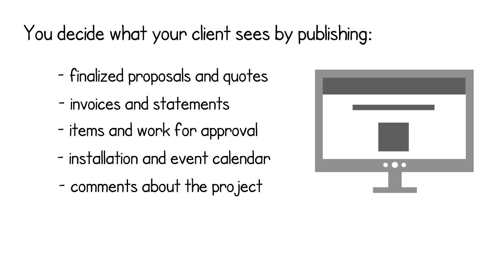DesignerLogic: why a client portal is key for interior designers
Interior design project management apps must have a client portal. This is a quick vid showing how and why.

for interior design project management.